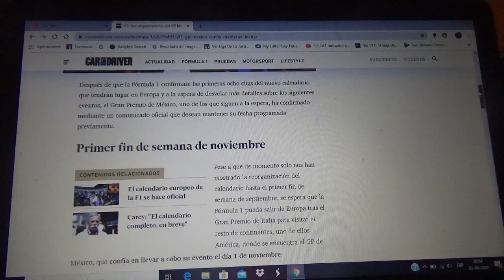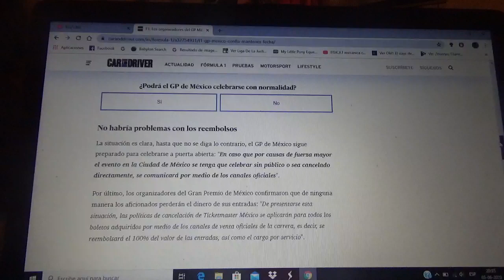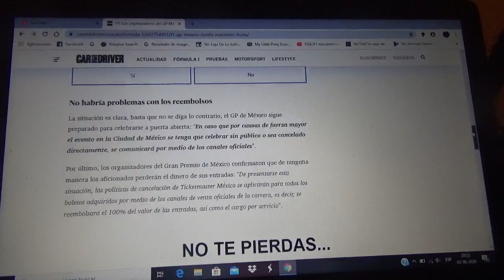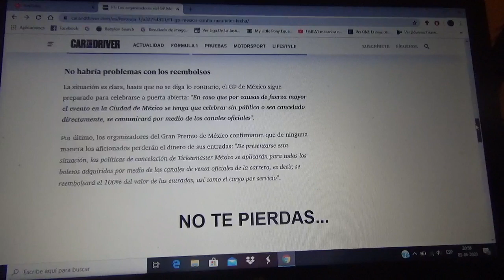Se espera que el GP de México pueda mantener su fecha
El evento de la pista mexicana Hermanos Rodríguez de Ciudad de México(capital de México) pueda celebrar su evento el día 1 de Noviembre